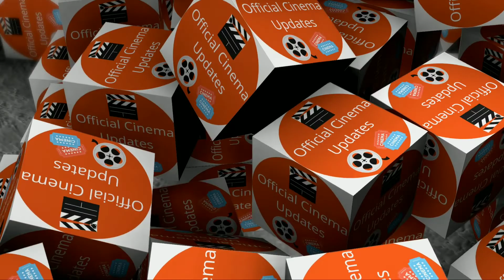Mahaan Second Single;VeerameVaagaiSoodum,ET,Valimai,Don;HeySinamika-Release Dates💥;Aakashvaani